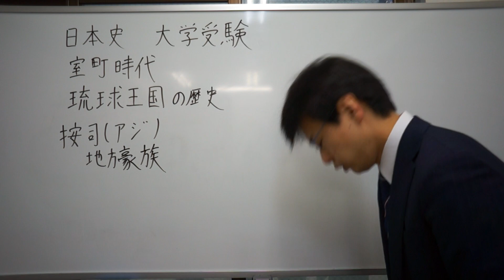按司 室町時代 日本史 大学受験